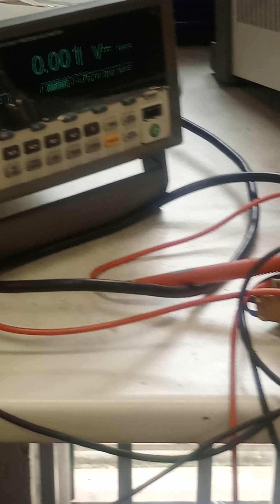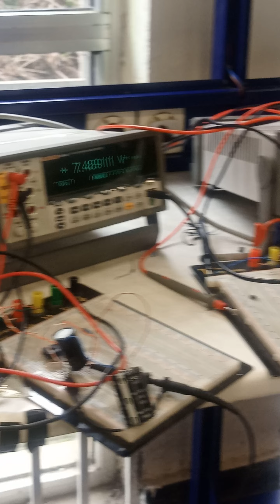electronic design and production